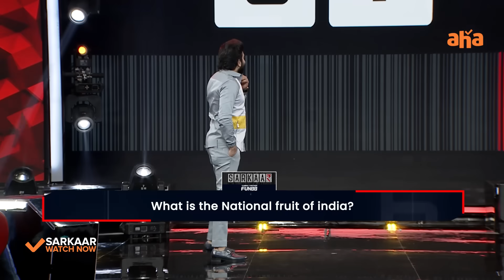Paapam Ariyana || Raj Tarun || Sarkaar || Pradeep Machiraju || ahavideoin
"Ariyana, Raj Tarun & Co bring the laughter to Sarkaar Show!" 😆